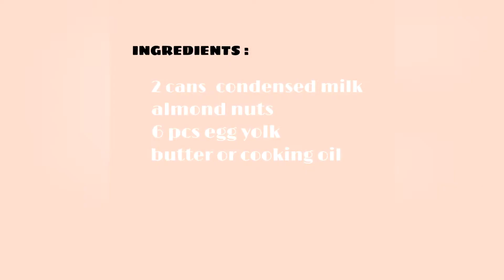ALMOND YEMA | YEMA RECIPE | PERFECT dessert! siguradong magugustuhan ng mga kids! | van batula